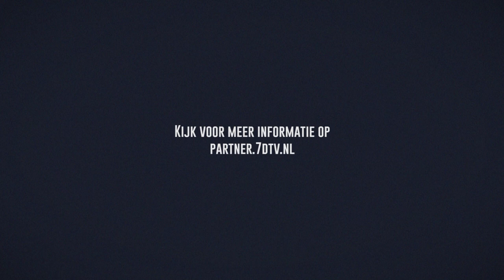7DTV - Het grootste business video platform voor ondernemend Nederland.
In deze video praat Ronnie Overgoor, oprichter en eigenaar van 7DTV, het online videokanaal van zakelijk Nederland over wat de mogelijkheden zijn voor bedrijven en organisaties om content partner te worden van 7DTV en welke voordelen hen dat biedt.